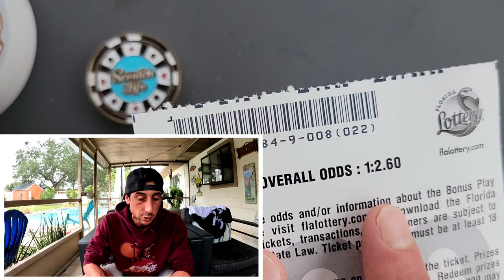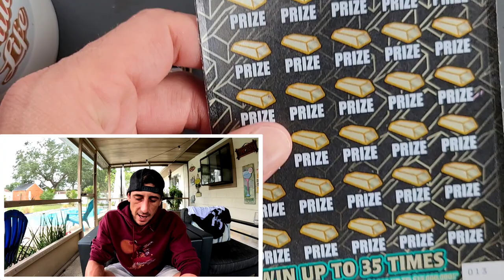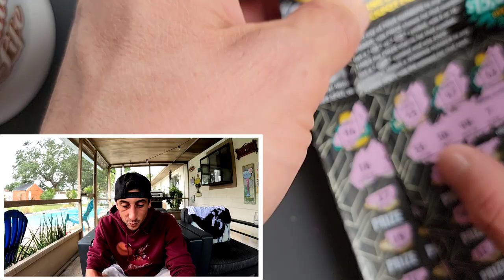$180 TOTAL - $30 GOLDRUSH TICKETS🚀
6 x $30 Goldrush Supreme scratch off tickets from the florida lottery!

 The Ring Light I use: